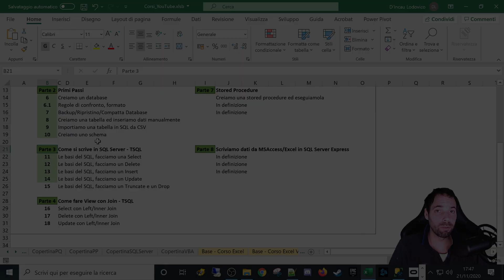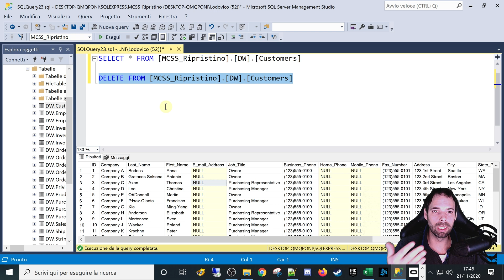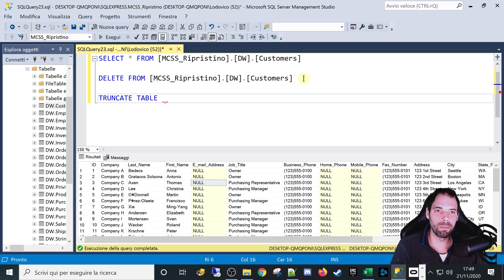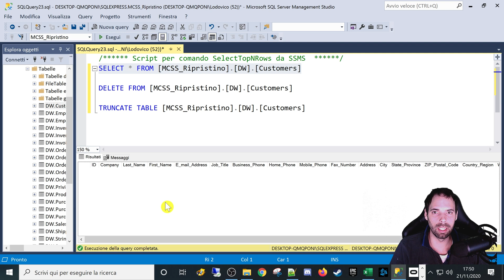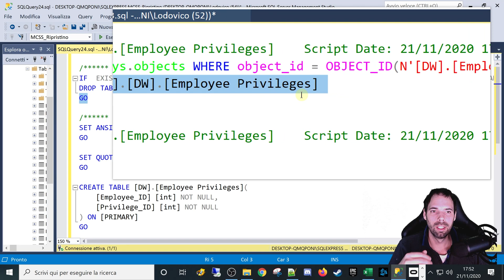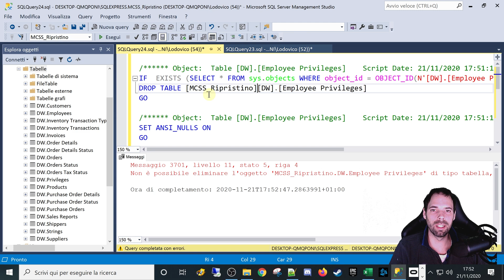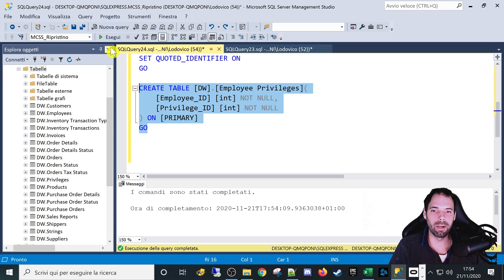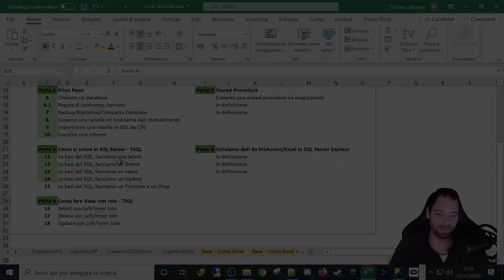T-SQL query di Truncate e Drop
15^ Lezione
In questa lezione impareremo a fare un Truncate e un DROP con l'SQL.